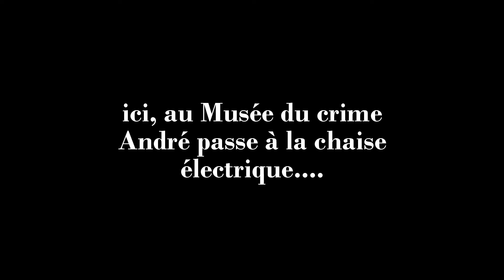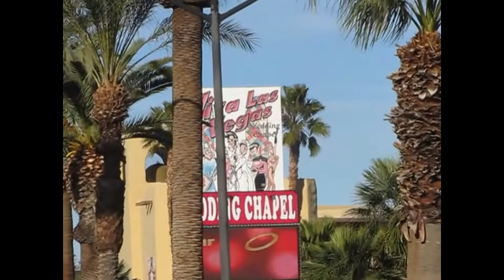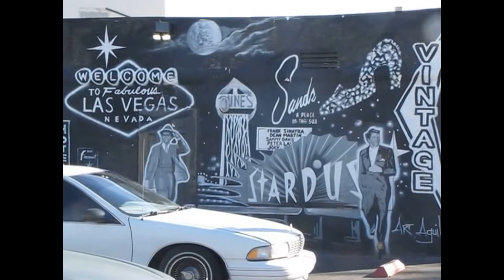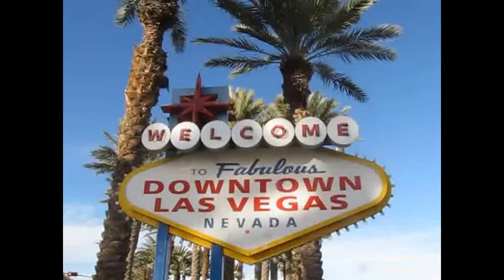Old Las Vegas, Golden Nugget & Fremont Street Experience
5e jour sur six à Las Vegas. Du Grand Hotel au Golden Nugget, André survit à la chaise électrique (oui) et se promène avec Dany en ballade dans le Old Las Vegas, de chapelle en enseignes, de requins au Fremont Street Experience, avec The Doors ! Images : A.Cyr 2016